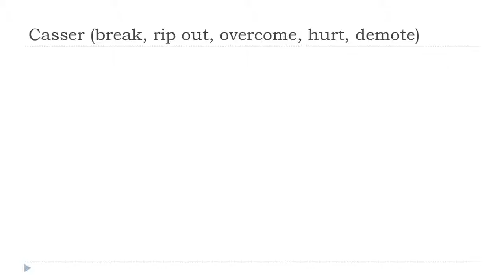Apprenez le français avec Vincent = Casser # Indicatif Présent